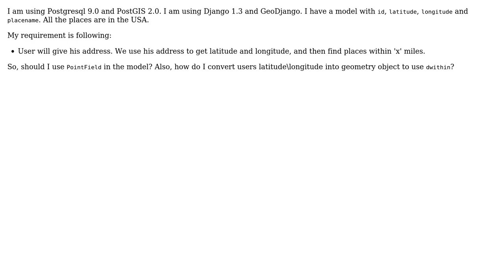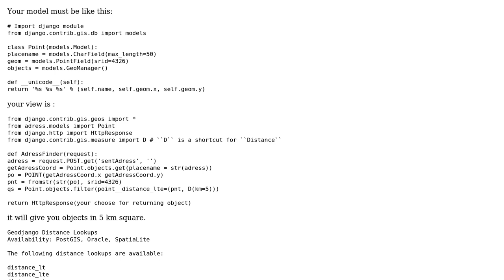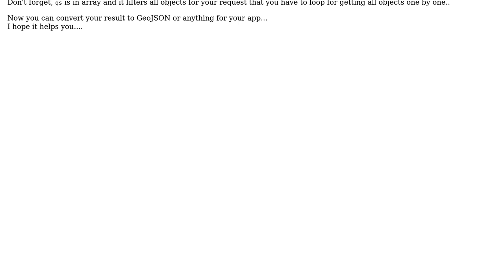GIS: How to design model in Django using GeoDjango?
With thanks & praise to God, and with thanks to the many people who have made this project possible! | Content (except music & images) licensed under CC BY-SA | Music | Images & others | With thanks to user JJD user Evil Genius user carlsen user Aragon and the Stack Exchange Network Trademarks are property of their respective owners. You are responsible for your own actions.